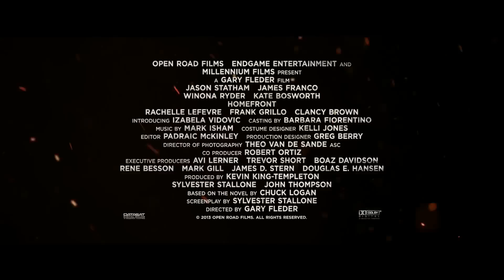HOMEFRONT - Trailer Ufficiale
Trailer ufficiale del film "Homefront", scritto e prodotto da Sylvester Stallone. Azione/thriller 2013 con Jason Statham (Phil Broker), James Franco, Winona Ryder, Kate Bosworth e Rachelle Lefevre.